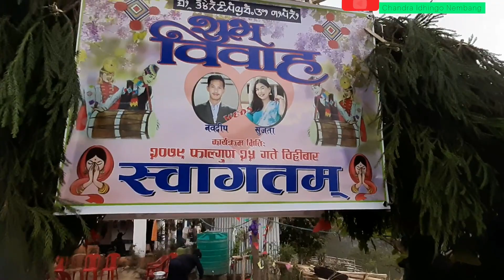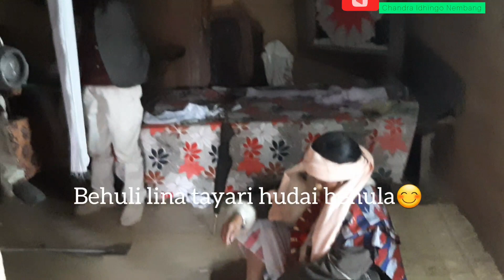Nawadeep Weds Sujata || Traditional Limbu Marriage || Happy married life both of you#limbuculture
Nawadeep Weds Sujata || Traditional Limbu Marriage || Phakphokthum Thingepur Ilam